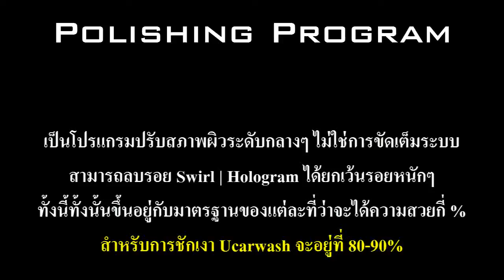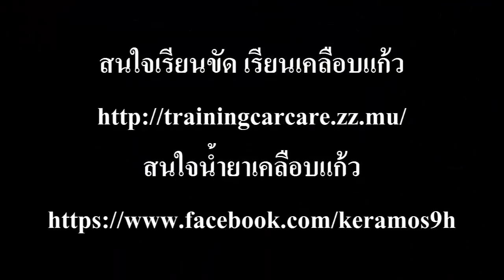ก่อนขัดชักเงา | น้ำยาเคลือบแก้ว | สอนเคลือบแก้ว | ขายแฟรนไชส์ 【 Ucarwash TV 】